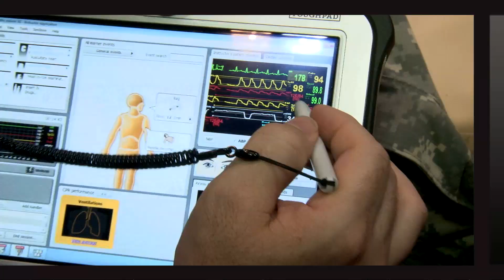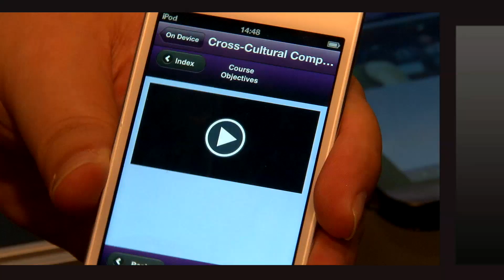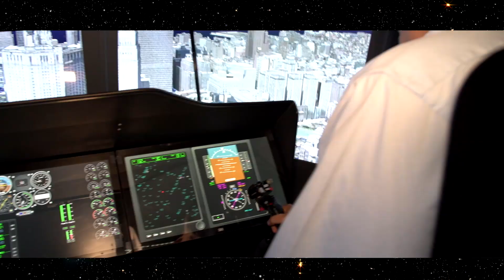NTSA IITSEC 2015 Trailer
Training, Modeling, Simulation, Virtual Reality - All the Latest Technologies and Innovations Under One Roof at One Time!

Attend the largest modeling and simulation event in the world... The Interservice/Industry Training, Simulation and Education Conference (I/ITSEC), promotes cooperation among the Armed Services, Industry, Academia and various Government agencies in pursuit of improved training and education programs, identification of common training issues and development of multiservice programs. There is no better return on investment than the knowledge gained and relationships developed over 4 days at I/ITSEC.identification of common training issues and development of multiservice programs.